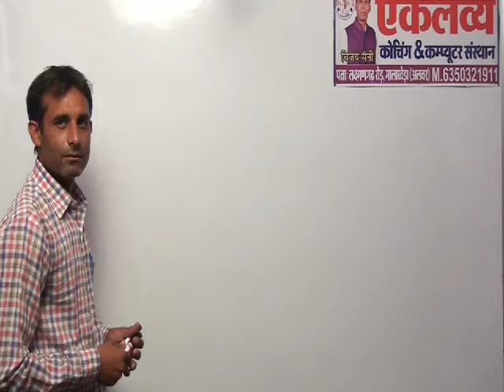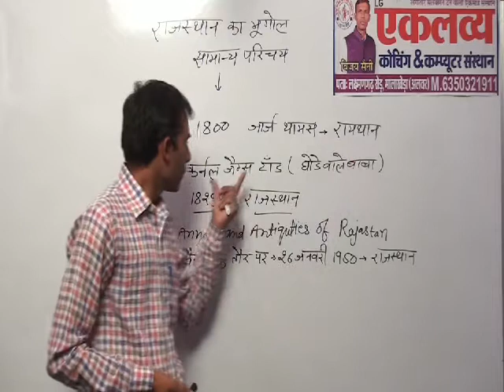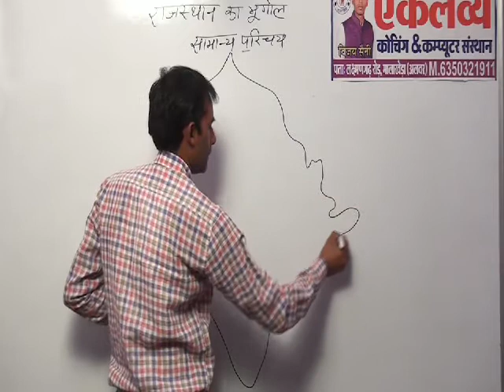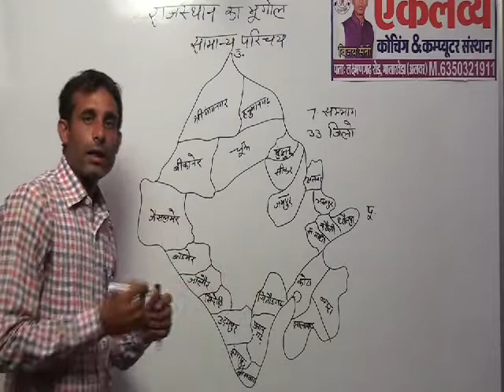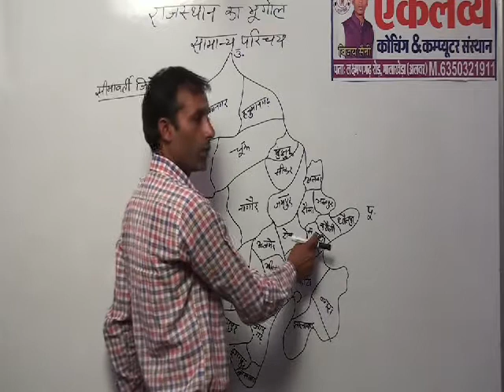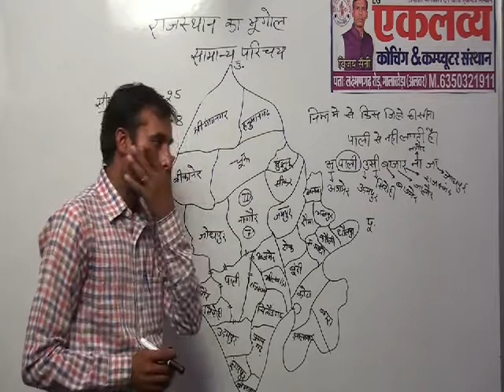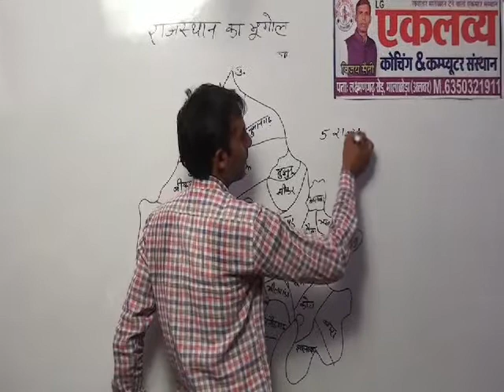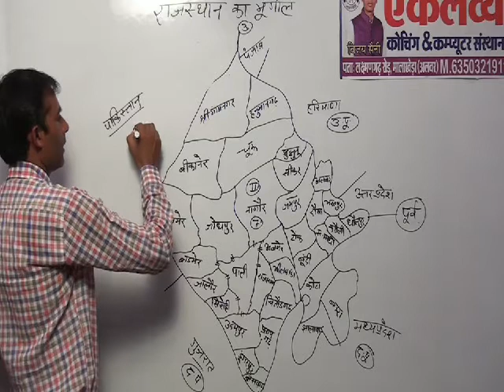राजस्थान का भूगोल BY सीताराम यादव